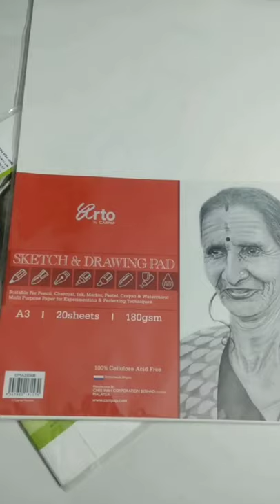My new art supplies.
Best  drawing materials.